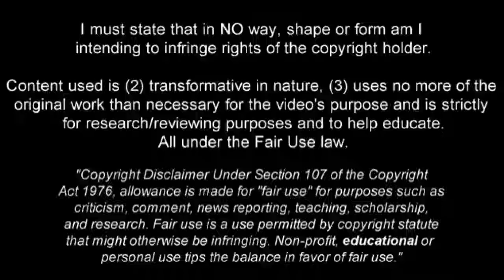EMANUEL MAMMANA Lyon Fantastic Defensive Skills, Passing & Goals 2016 2017 HD